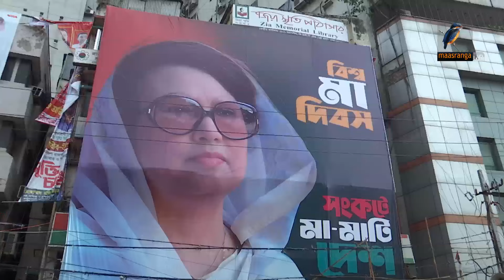৭ই জানুয়ারির মতো উপজেলা নির্বাচন বর্জন করেছে মানুষ: রুহুল কবির রিজভী | Maasranga News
৭ই জানুয়ারির মতো উপজেলা নির্বাচন বর্জন করেছে মানুষ: রুহুল কবির রিজভী | Maasranga News

2 Bir Uttam Ziaur Rahman Road (New Airport Road)